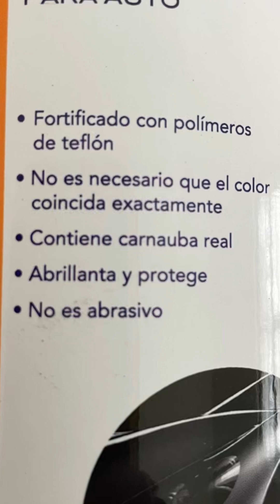Protección extra a tus proyectos.